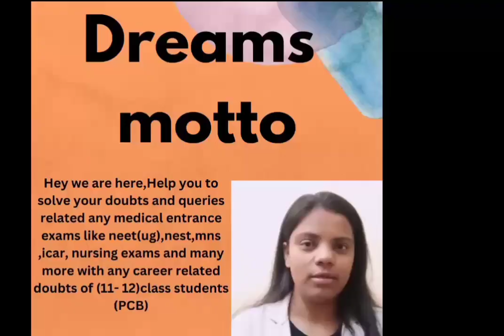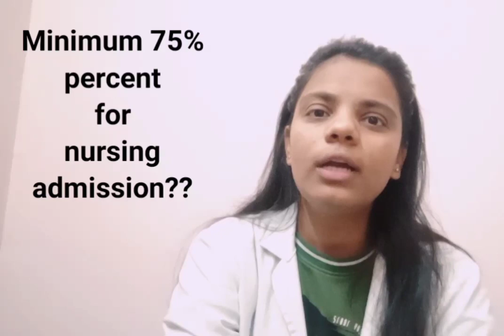Nursing में admission के लिए important information,doubts,question,percent,cutoff,marks,fees,college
nursing me admission ke liye kon konsi details important hai sab kuch es video me share Kiya gya hai to video ko complete dekhe jisse complete jankari aapko mil sake😊

bsc nursing admission ke liye neet me kitne marks chahiye
bsc nursing me admission kaise hoga
bsc nursing me admissions complete jankari
bsc nursing me admission kaise le 2023
bsc nursing admission ke liye 12th me kitne marks chahiye
private college me admission kaise hota hai bsc nursing
private college me admission kaise hota ha